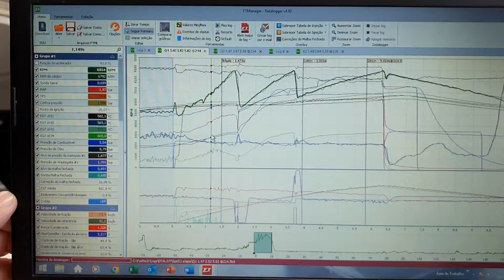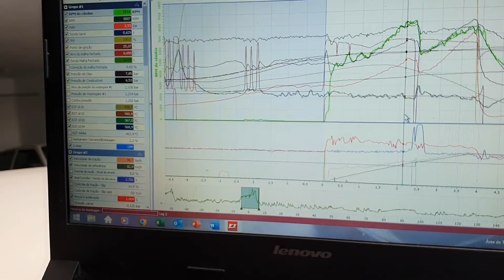DICAS DE SENSORES - EGT PRA QUE SERVE RACETECH DRAG RACE TEAM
NOSSOS CURSOS

"Nós somos a Racetech, atuamos no mercado de preparação há mais de 15 anos, trabalhamos com todas as marcas e também veículos originais. Estamos localizados em Santo André-SP na Rua Joaquim Távora 184, Vila Assunção.

Ative a notificação de publicação  e fique por dentro de tudo que acontece.